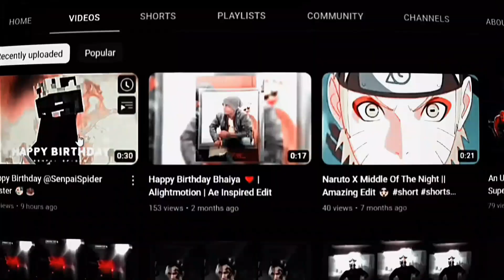Are You Sure @SenpaiSpider 🧐?.......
This is the competition video so no hate 🥴.